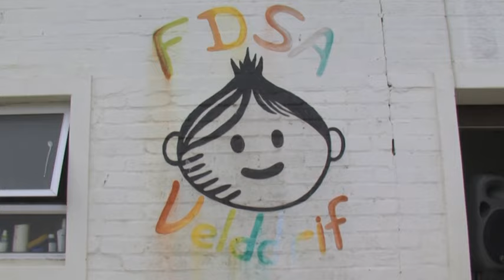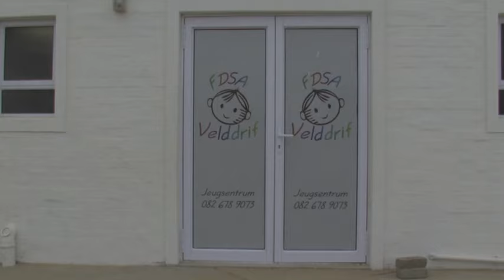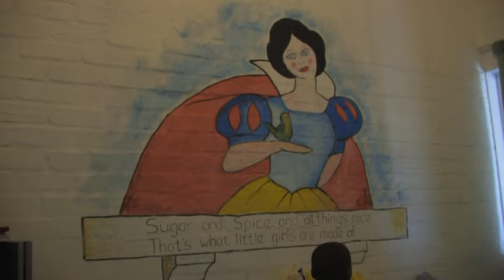FDSA Velddrif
Short film of Youth Centre in Velddrif.  The organisation aims to break the cycle of poverty in the area by providing social, educational en nutritional support to children.